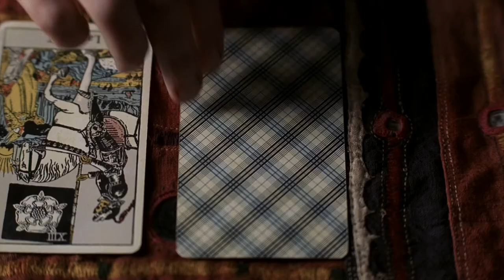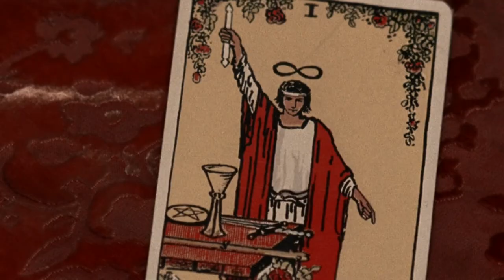Carnivàle - Sofie Reads Ben's Cards